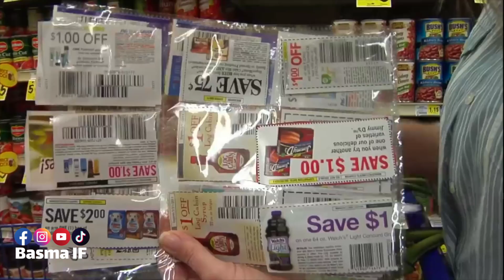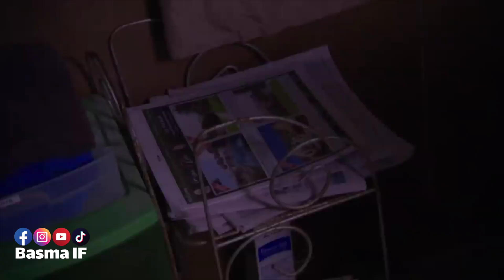كيبولو ويدوشو فنفس البلاصة وفاش كيساليو كيصبنو فداك الما الموسخ حوايجهم... هادي هي الحياة دالبخلاء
اغنياء كيعيشو حياة البخل وكيطيحو الذل على راسهم... والطرق لي كيتبعوها مكطيحش على البال